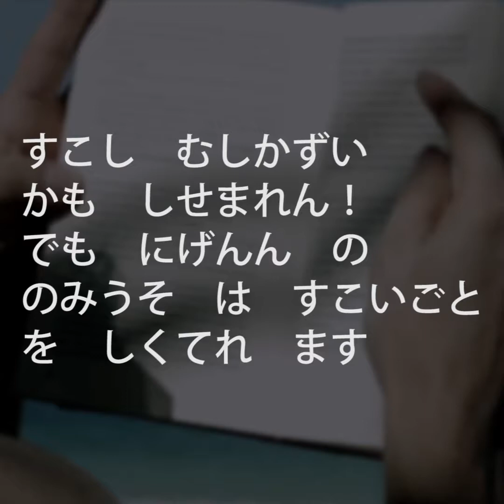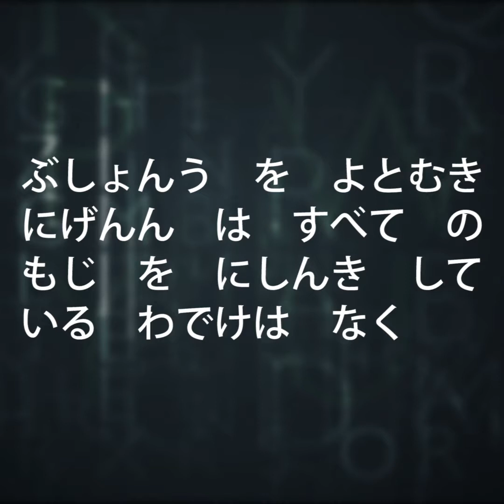30秒は5歳児にとって悪夢のような時間だった。しかしその後…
5歳の頃、溺れて九死に一生を得たアメリカ人カレン・ジョーンズ。しかし水への恐怖を克服しようと泳ぎ続けるうち、水泳に情熱を見出します。やがて競泳の米国代表選手として五輪に出場、見事金メダルを獲得したカレンですが、幼い頃の水の記憶は消えていませんでした。

イミシン動画をご視聴頂き、ありがとうございます！イミシンでは元気が出る話や心動かすストーリーを毎日お届けしています！お友達やご家族にもシェアして、お楽しみください！(^^♪